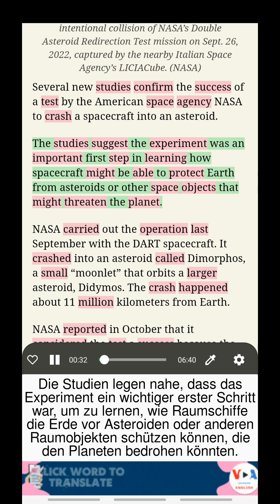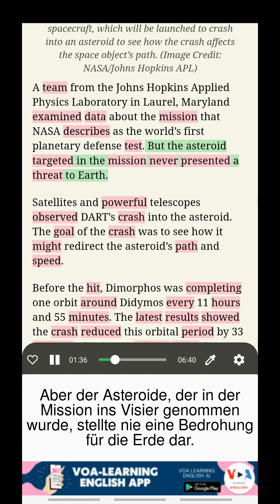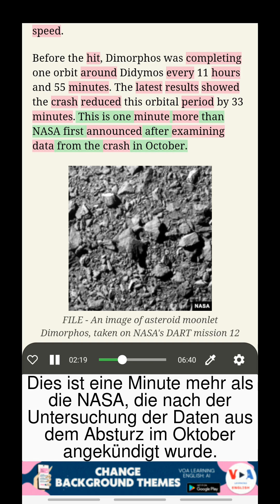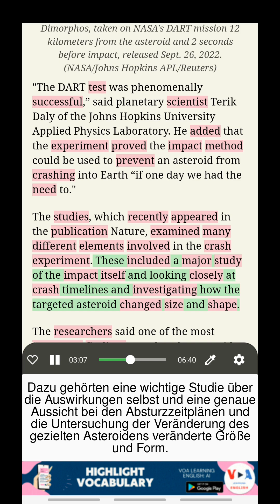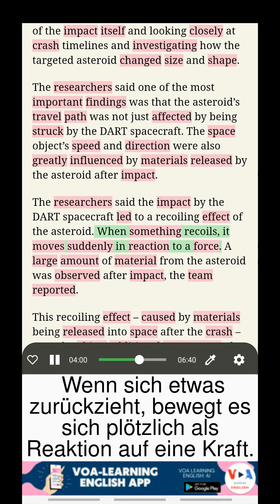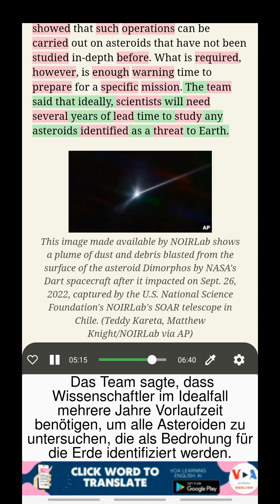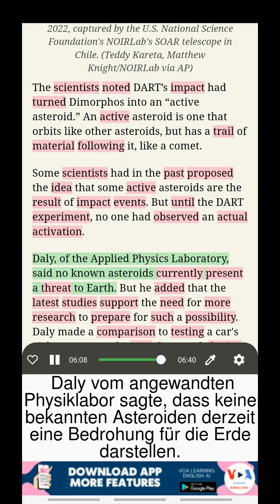Englisch lernen mit VOA: Neue Studien zeigen, dass der Asteroiden-Crashtest der NASA äußerst er...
Englisch lernen mit zweisprachigen Untertiteln
Titel: Neue Studien zeigen, dass der Asteroiden-Crashtest der NASA äußerst erfolgreich war (New Studies Show NASA’s Asteroid Crash Test Was Highly Successful)
Mehrere neue Studien haben den Erfolg einer NASA-Testmission bestätigt, bei der ein Raumschiff in einen Asteroiden stürzte. Die Studien deuten darauf hin, dass das Experiment ein wichtiger erster Schritt war, um herauszufinden, wie Raumschiffe die Erde vor Asteroiden oder anderen Weltraumobjekten schützen könnten, die den Planeten bedrohen könnten.

VOA-NACHRICHTEN hören, Englisch lernen mit Übersetzung, Vokabular im Kontext studieren, Englisch lernen mit doppelter Untertitelung

Entsperren Sie diese erstaunlichen Funktionen, indem Sie unsere App über den folgenden Link herunterladen